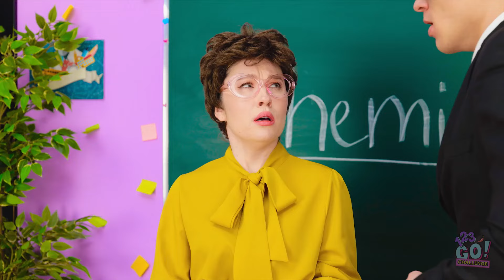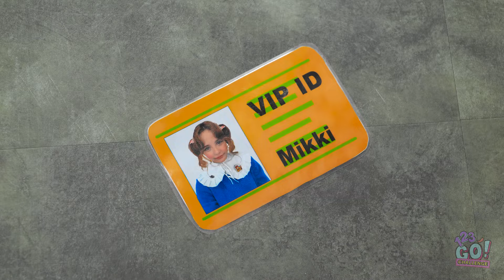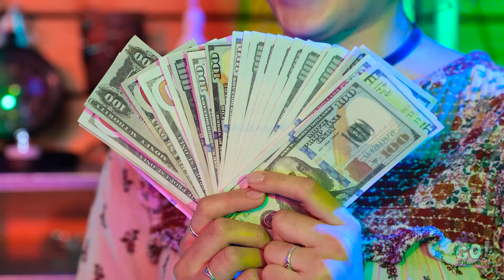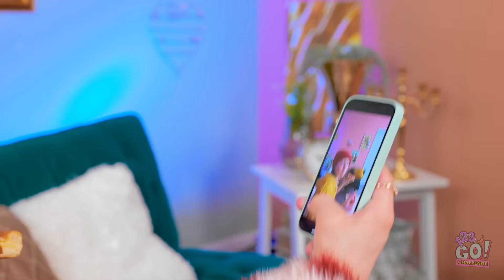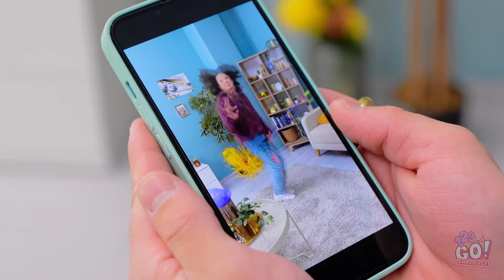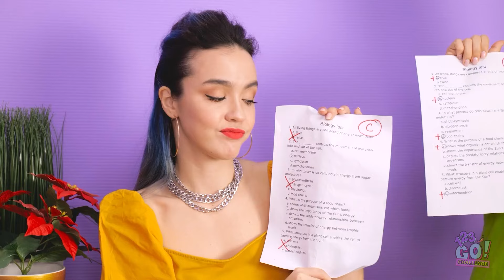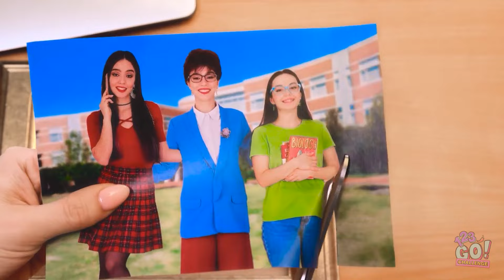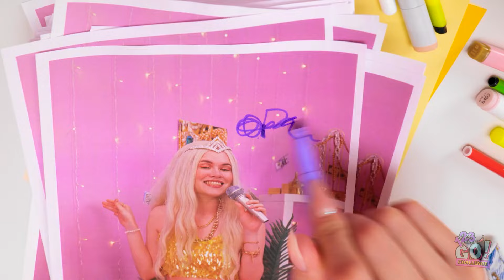Rich vs Broke Family || Funny Stories of Lucky & Unlucky Babies by 123 GO!